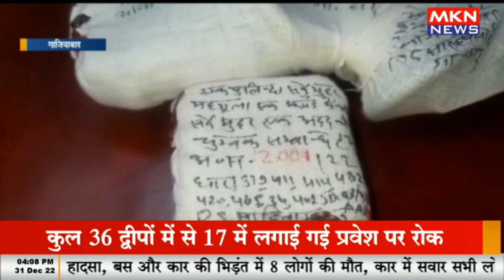अंतरराज्यीय वाहन चोर के एक गिरोह गिरफ्तार